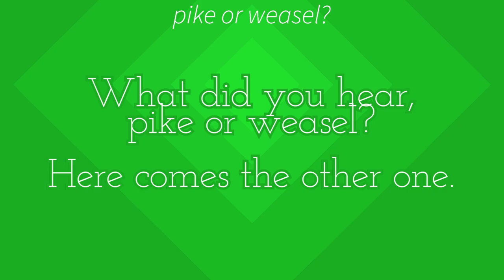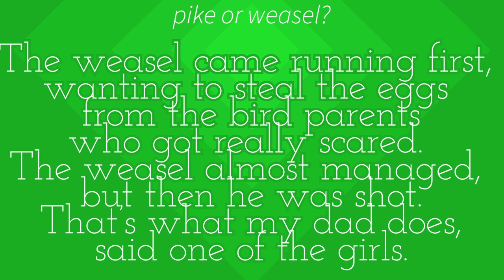10. PIKE & WEASEL Gädda & Lekatt The Riddle Game With Music Mötesplats Västerbotten Duo Gelland kids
Duo Gelland met kids in Västerbotten with their violins and immersed them in music. The kids talked about what they heard and experienced in the music. They painted pictures of music and they participated in improvisation.
Then they played this game, The Riddle Game With Music. You choose two or more words and make a music with sounds and/or instruments to one of the words or to each one of the words.
This game was invented by a nine year old violin beginner who with limited technical resources but great resourcefulness, creativity and smarts had me guess all the main characters in Harry Potter as well as the boat and Hogwarths, three items at a time. Since then many school classes and teachers and colleagues have played The Riddle Game With Music/GÅTLEKEN - i musik. It is an esthetic-pedagogic learning-game.
The point is actually not to make it easy to guess, but rather to make it possible to argue for different answers to the riddle, thus getting into a discussion about what you hear and what the words mean or feel like, their "stories" or "structures" and what they make you associate to,  etc.
The words are
PIKE or WEASEL
gädda eller lekatt (hermelin)